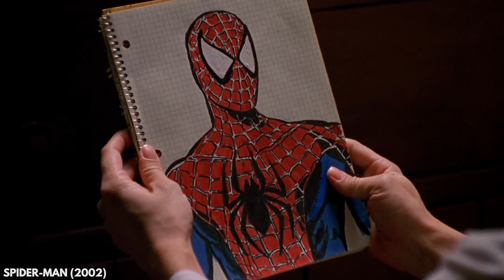Spider-Man Movie & TV Evolution (1967-2017) with Homecoming Trailer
Spider-Man: Homecoming, starring Tom Holland and Robert Downey Jr. is near here! We are excited and ready to see it! What's the best iteration of the web-slinger? The evolution of Spider-Man spans 1967 through 2017. Enjoy!

Equipment We Use:

In the car:

GoPro Hero5 Black
GoPro Hero5 Session
Joby Suction Mounts
Power Pack
Memory Cards
USB-C Cables
GoPro Batteries
Pelican Equip Case
Zoom H1
Audio-Technics Mics

In the studio:

Canon 5D Mark IV
Canon 5D Mark III
Canon 6D
Blue Yeti Mic
Mic Arm
Shock Mount
LED Light Panels
Editing Monitor
(Amzn Aff Links)

0:00 Introduction
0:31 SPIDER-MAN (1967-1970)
0:46 3 DEV ADAM (TURKISH SPIDER-MAN) (1973)
1:17 THE AMAZING SPIDER-MAN (1977)
1:20 SPIDER-MAN STRIKES BACK (1977)
1:26 SPIDER-MAN TOKUSATSU SERIES (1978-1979)
1:40 SPIDER-MAN: THE DRAGONS CHALLENGE (1979)
1:56 SPIDER-WOMAN (1979)
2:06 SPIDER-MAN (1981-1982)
2:27 X-MEN: THE ANIMATED SERIES (1994)
2:32 SPIDER-MAN: THE ANIMATED SERIES (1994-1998)
2:55 FANTASTIC FOUR (1995)
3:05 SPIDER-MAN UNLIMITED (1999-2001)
4:07 JACK BLACK: SPIDER-MAN (2002)
4:25 SPIDER-MAN: THE NEW ANIMATED SERIES (2003)
4:32 SPIDER-MAN 2 (2004)
5:05 IRON MAN ADVERTORIALS (2007)
5:16 SPIDER-MAN 3 (2007)
5:55 ITALIAN SPIDER-MAN (2007)
6:05 THE SPECTACULAR SPIDER-MAN (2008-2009)
6:35 IRON MAN 2 (2010)
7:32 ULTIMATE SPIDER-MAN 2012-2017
7:43 THE AMAZING SPIDER-MAN (2012)
8:21 THE AVENGERS: EARTH'S MIGHTIEST HEROES (2012)
8:31 LEGO MARVEL SUPER HEROES: MAXIMUM OVERLOAD (2013)
8:55 HULK AND THE AGENTS OF S.M.A.S.H. (2013, 2015)
9:09 MARVEL'S AVENGERS ASSEMBLE (2013, 2015)
9:23 MARVEL DISK WARS: THE AVENGERS (2014)
9:32 THE AMAZING SPIDER-MAN 2 (2014)
10:21 MARVEL: FUTURE FIGHT (2015)
10:42 LEGO MARVEL SUPER HEROES: AVENGERS REASSEMBLED (2015)
10:58 CAPTAIN AMERICA: CIVIL WAR (2016)
11:41 SPIDER-MAN: HOMECOMING (2017)
11:57 MARVEL'S SPIDER-MAN (2017)